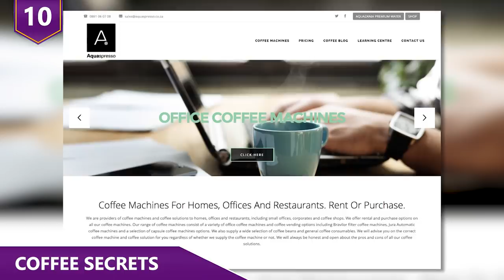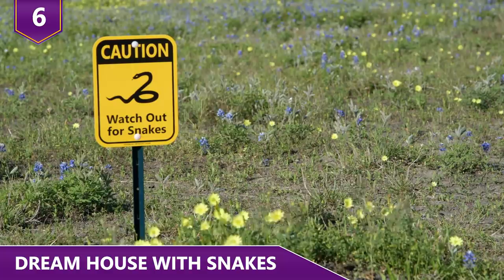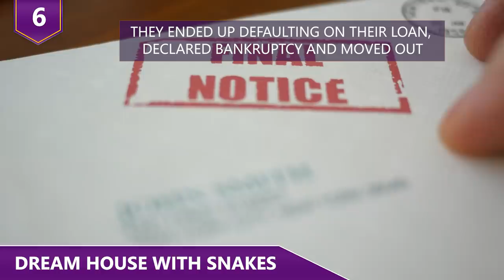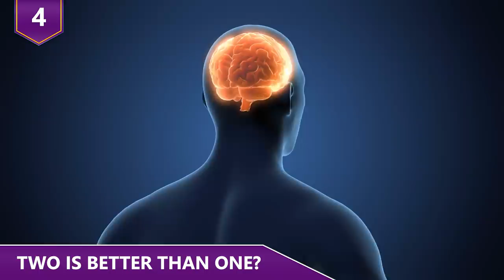Yes, THIS Can Actually Happen!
What are some of the scariest things that can actually happen?! Did you guys know that there are spiders that rain down from the sky regularly in Australia?!  Or that the soap that we use in public restrooms can actually leave our hands DIRTIER?!  Find out about these scary facts and more in this video!

Here are 10 of the scariest things that actually happen!

10 - Coffee secrets
If you like to drink coffee, you may just wanna sit this entry out.  But maybe, you’ll just want to know the truth!  Apparently, cockroaches living in coffee machines aren’t as rare as we might think.  In fact, one coffee machine manufacturer actually admitted that this problem was actually an industry secret! Coffee machine maker Aquaspresso, actually stated in a now removed post on their website, quote “We know cockroaches inside of coffee machines is a reality. A disgusting reality.” Ugh. So why do cockroaches love coffee machines so much? Well, it’s simple really. They’re naturally attracted to three things: darkness, moisture, and nutrients. What do coffee machines have? All three! It’s no wonder coffee machines are a cockroach utopia! With plenty of commercial coffee machines being ‘fixed’ with immovable parts, it may sometimes be impossible to remove everything and wash the machine down to get rid of the roaches. According to one pest control company from Singapore, roughly 40 percent of the coffee machines they check have cockroach infestations in them!  Even worse is that large piles of coffee beans typically get infested with cockroaches. And because when the piles DO get infested, it’s practically impossible to remove them completely. So they’re simply ground up with the coffee beans! Yeahhhh….maybe it’s just time to quit coffee.

9 - To Wash or Not to Wash
As crazy as this sounds, microbiologists have discovered in their research that a quarter of the soap in public restrooms is so contaminated that it leaves your hands filthier than before you washed them!  Wait what?!  How?! In fact, some of the soap they tested contained so much fecal matter that you're almost better off washing your hands in the toilet after you flush it!  Scientists have known for decades that liquid soap can become contaminated with bacteria, but no one had specifically studied how often that actually happens. Public restrooms replaced bar soaps with liquid soap after studies in the 1960s found that bar soaps were often contaminated with bacteria. The thing is, bulk soap dispensers usually get topped off with its lid removed while the dispenser itself stays mounted on the bathroom wall or beneath the sink.  However, that container rarely gets off the wall to be disinfected!  The CDC has clear guidelines about liquid soap for healthcare facilities, by instructing NOT to use dispensers that allows soap to be added to a partially empty soap dispenser.  That's because the biofilm bacteria that remains on the inside of the dispenser is very resistant to bleach, and even a tiny amount -- especially in the hard-to-reach nozzle -- was enough to recontaminate the soap.  So what’s the best solution?  Yep, individual sealed soap dispensers that squirt soap directly on the hands!

8 - Sea fleas
Here’s another story on why Australia is a scary place to visit!  After playing soccer with his friends, Sam Kanizay from Melbourne Australia, dipped his feet into the ocean to cool off. When he walked out of the water, he saw what he thought was sand covering his ankles and simply shook it off. But what he shook from his legs wasn't sand. When he got home, he and his parents discovered thousands of tiny bites on his legs, almost as if he had been pricked with a pin repeatedly!  His legs started bleeding and wouldn’t stop, so they decided to go to the hospital.  However, the hospital staff was baffled by his injury. Clueless and desperate, his dad returned to the beach. He managed to find and bring in thousands of the creatures that had caused the bites.